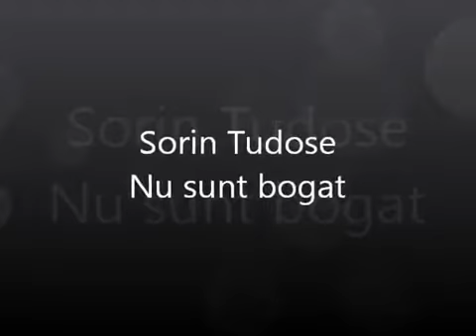Sorin Tudose - Nu sunt bogat n-am avere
Formație Nunta București și Prahova - 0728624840